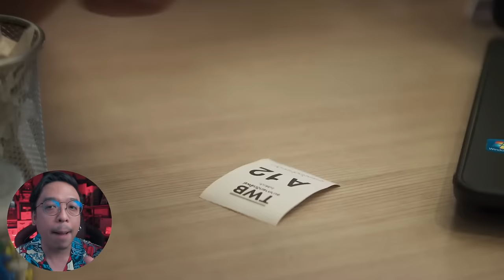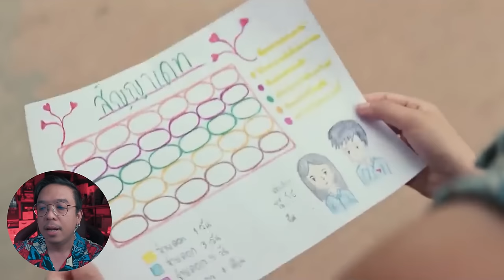ความรู้สึกหลังดู เธอฟอร์แคช [ หนอนหนัง ]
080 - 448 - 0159